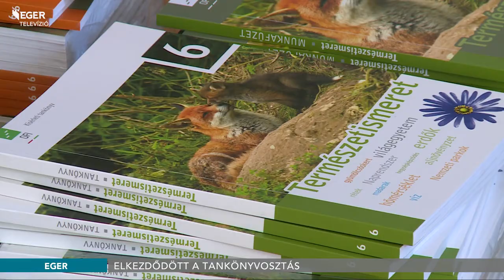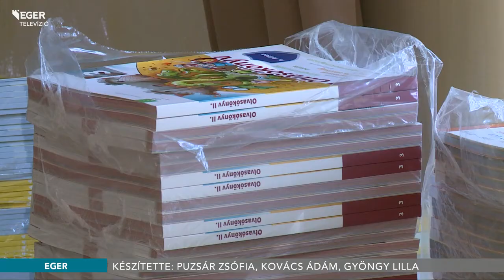Elkezdődött a tankönyvosztás - 2016.08.25.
Elkezdődött a dömping, már osztják a tankönyveket az iskolakezdés előtti héten. Az iskolák – a tömeget elkerülendő – igyekeznek arányosan elosztani a csomagok átvételének időpontját.